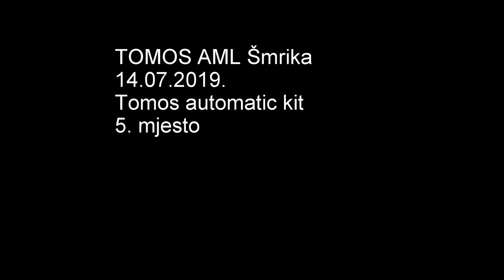Tomos Amaterska moto liga - Šmrika, 14.07.2019.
Tomos Automatic kit
Odličan start i vodstvo, ali nakon 3. kruga počinju problemi s motorom pa na kraju osvajamo 5. mjesto.